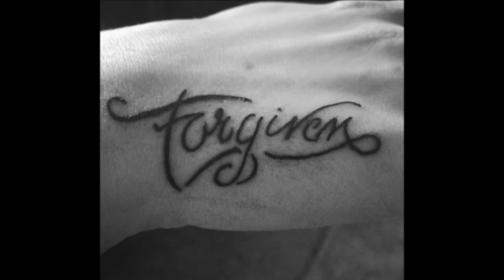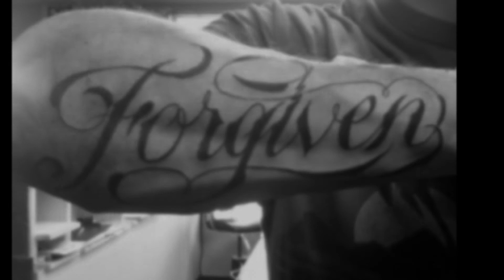30 Forgiven Tattoos For Men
Want to See the World’s Best Forgiven Tattoo designs?

Getting tattooed can be an incredibly cathartic experience for many people, with the actual physical process being just as symbolic and important as the art that results. Using ink as therapy, many people may seek redemption or solace in the form of a permanent tribute to overcoming their struggles, staying true to their ideals, or making amends to their loved ones.

Forgiveness and loyalty are common themes in tattooing. A forgiven tattoo, however, with the actual word spelled out in lettering, may specifically symbolize a putting to rest of the wearer’s guilt. Alternately, the word emblazoned in a forgiven tattoo may represent forgiveness the wearer has bestowed upon another. Finally, the word “forgiven” may represent comfort the wearer takes in their religious beliefs.

Since this is primarily a tattoo of a word, the lettering style is very important for both visual and personal reasons. The client and artist should work together to carefully choose a font that stands out but does not overshadow the meaning behind the word itself. Choosing the right artist is always important, but this is especially true for tattoos in which every detail counts, such as lettering.

The word “forgiven” can also be worked into a larger theme, such as a sleeve dedicated to virtue, or perhaps a chest piece dedicated to atoning for shortcomings and embracing new beginnings.